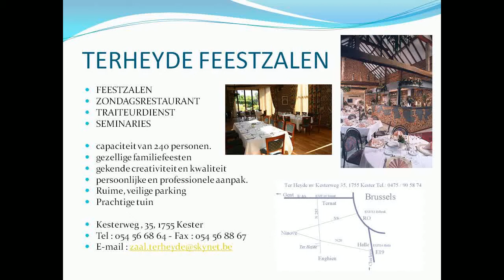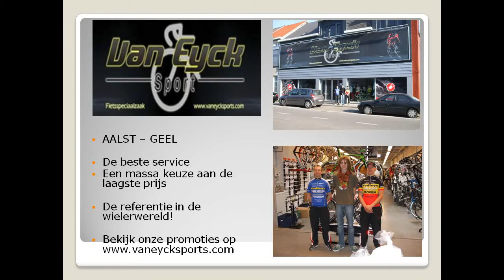VWF Outer 26/9/2010 CAT B